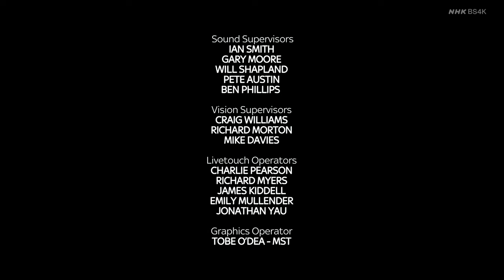VA - Isle of Wight Festival * HIGHLIGHTS * Seaclose Park, Newport, UK (Jun 21/24, 2018) UltraHD 4K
●▬▬▬▬▬▬▬▬▬▬▬ஜ۩۞۩ஜ▬▬▬▬▬▬▬▬▬▬▬●
●▬▬▬▬▬▬▬▬▬▬▬ஜ۩۞۩ஜ▬▬▬▬▬▬▬▬▬▬▬●

*** What Are The Stage Times For Isle Of Wight Festival 2018? ***

* Find out who’s playing when at Seaclose Park this weekend. *

The Isle Of Wight festival comes to Seaclose Park again between 21 and 24 June 2018.

The original UK festival will celebrate its 50th anniversary with an amazing line-up of Depeche Mode, The Killers, Kasabian, Liam Gallagher, James Bay, Blossoms and many more.

Here are the set times for the main stages at Isle Of Wight festival 2018.

* THURSDAY 21 JUNE: BIG TOP *
The Wombats - 9.45pm - 11pm
Hot Dub Time Machine - 7.30pm-9.15pm
T-Rexstasy - 6pm-7pm

* FRIDAY 22 JUNE: MAIN STAGE *

* FRIDAY 22 JUNE:  BIG TOP *

* SATURDAY 23 JUNE: MAIN STAGE *

* SATURDAY 23 JUNE: BIG TOP *

* SUNDAY 24 JUNE: MAIN STAGE *

* SUNDAY 24 JUNE: BIG TOP *
Get Cape. Wear Cape. Fly - 1.45pm-2.25pm
Ten Tonnes - 12.50pm-1.20pm